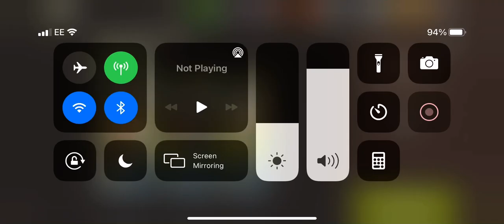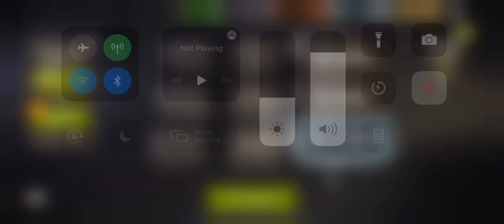NML 39.1 - Beach Life stay at start tactic silent spy.